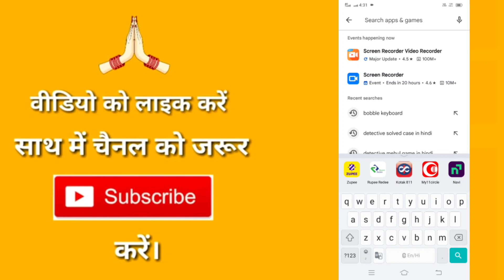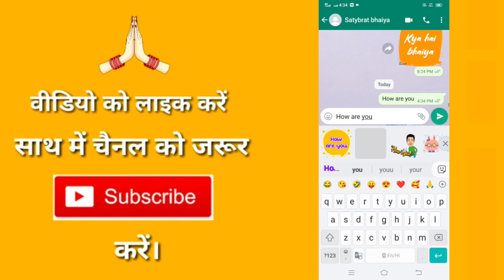Whatsapp par color chat kaise karen || Whatsapp par color text kaise likhe